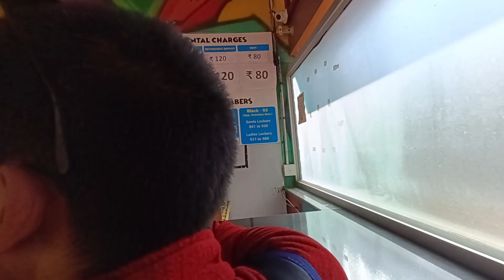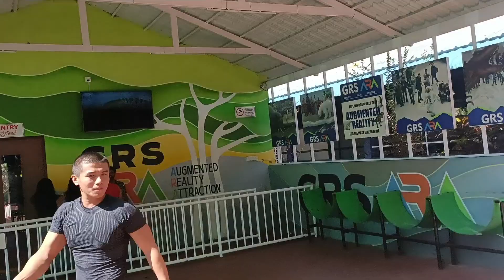After Long Years We went for GRS FANTASY PARK😍✌️|(Part 1)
Amusement park in Mysore, Karnataka ||
Mysore Best Water Park😍😇👌|| Best Place For Outing With Family & Friends🥰😊👍 || Mysore Tourism❣️||
GRS Fantasy Park is an amazing option to have a great time with loved ones. This is a unique amusement park that is stationed in Mysore,Karnataka. With its host of options to enjoy, the park is the perfect place for some recreation for both kids and adults. GRS Fantasy Park in Mysore, Karnataka offers a tasteful selection of water and dry rides to impart a gala time to its visitors. GRS Fantasy Park rides are classified as per the levels of thrill. Visitors can choose from family rides, thrill rides, and kid rides.
Ticket Prices on Holidays & Weekends are same on all days of the year.

GRS Fantasy Park and GRS Snow Park COMBO INR1049

GRS Snow Park INR 499

GRS Fantasy Park INR 799

Children (3' to 4'6" in height) INR 699.00 Senior Citizens (above 65 years) INR 699.00

Infants (Below 3ft): Free

FACILITIES

Free Parking...Medical Aid...Changing Rooms...Lockers(INR 80)...Lost and Found...Restaurant...Gift Shop...Banquet Halls...Ice Cream Parlours and Food

Kiosks...Amphitheatre...Con erence Hall

*Above rates inclusive of 18% GST.

Timings: Monday to Sunday
 10:30 AM to 6 PM [All days of the Weeks

Searching key👇

GRS FANTASY PARK 2023
GRS
Mysore Best Water Park
Best Place For Outing With Family & Friends
Mysore Tourism❣️||

Thank you all the viewers.🥰🙇🙏

snow park
emmees vlogs
motivational shorts
grs snow park
grs fantasy park
amusement park
grs
nirma b vlog
mysore
palakkad fantasy park
fantasy
fantasy park
near tourist place banglore
near tourist place
game zone banglore
amazing game zone
wonderla amazement park Bangalore
grs snow
amusement park mysore
grs amusement park
places to visit in mysore
best places to see in mysore
mysore places to visit
south india mysore
water park
grs fantasy
water theme park
snow
flora
grs snow park photos
mysore tourist place
traveling experience
mysore snow park
mysore tourists pleace
grs fantasy park mysore/water game
trending
5d ride/ roller coaster ride
vlogstar

एपी लॉग को या बी वीडियो अलग अलग तारा देने दिल है तो कृपया सदस्यता लें करदीना दोस्तो या बेल आइकन को क्लिक करें🥰 कर दिन🙇🙏😊👍👍____________________________________________________Thanks You so Much For Watching This Video 😊🙇🙏🙏🙏
          Take care And keep spreading❣️